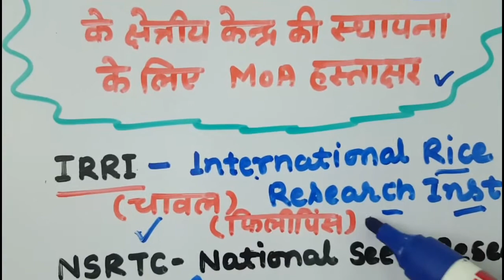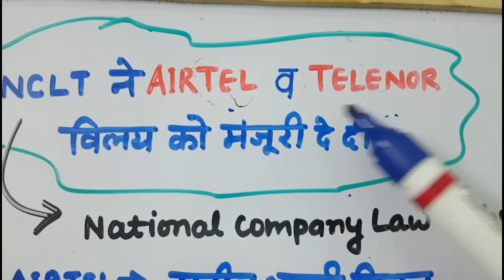Current Affairs Talk #4 August 2017 || ssc,railway,ras,teacher || AIRTEL, TELENOR, IRCTC, SIDBI,IRRI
current affair 4 august 2017.
the hindu news paper analysis.